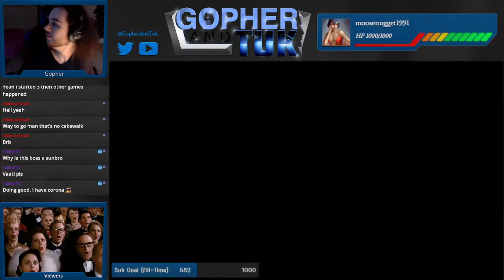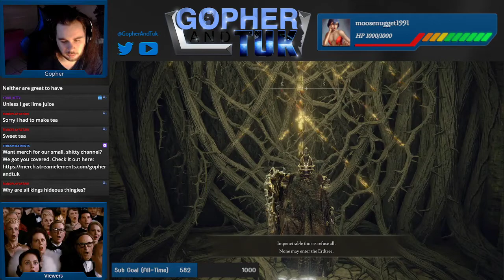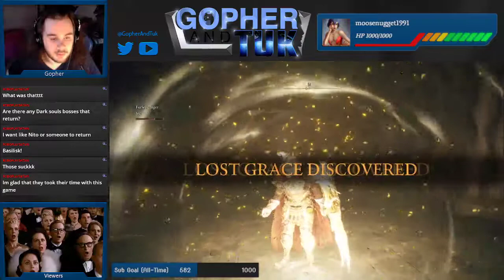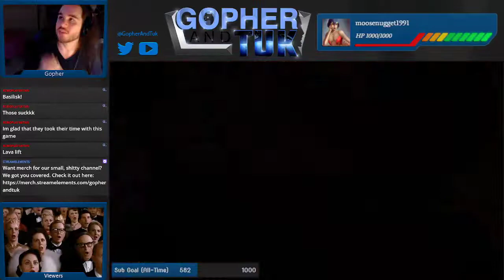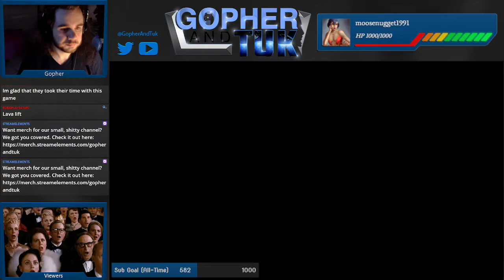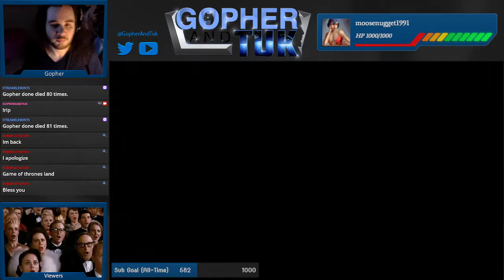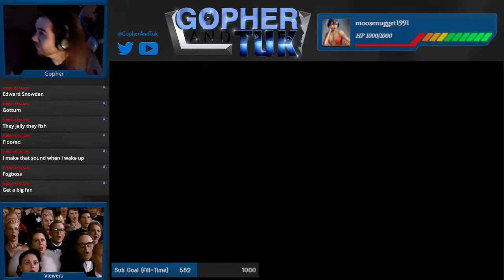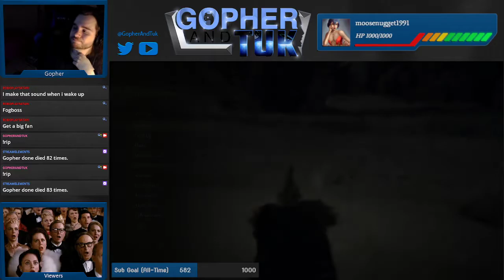Elden Ring | Part 5 | Twitch Replay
It's very hot here.